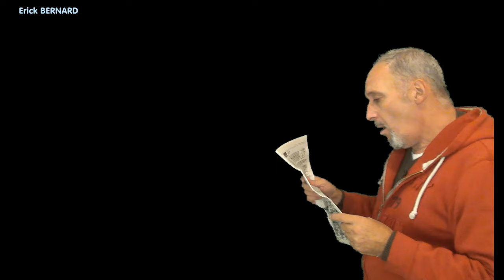Medecin en desert mécical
C'est pas toujours évident d'être médecin ! La preuve !

Merci d'avance  ;-)